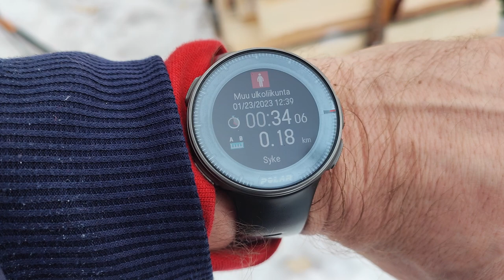MOTTIHAASTE! KUINKA NOPEASTI PILKON MOTIN NÄRETTÄ?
Teen lähiviikkoina jonkun vastaavan koivulla. Maailman mukavinta hommaa, ainakin melkein.